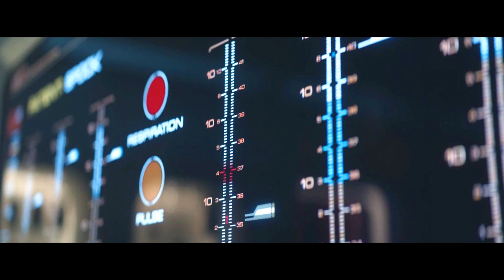Spock 💗 Chapel 💓 Padam Padam 💕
Alright, lesson learned from my last vid, keep the s2 clips short and sweet and I shall not be blocked globally! Yay! :D

So this video has a similar story to my 'lips on you' vid, where I really wanted to vid this song, but the clips were not there. This Kylie Minogue song, the second I heard it, I just loved it. It's the official song of the summer imo. And I just wanted to make a shappel vid to it honestly.

And so when we got all the shappel in the s2 premier I was getting familiar with the clips and I saw OMG there is a perfect clip that goes with this song! So just a heads up spoilers for s2 in this!

Also I had all these pounding heart, and heart beat overlays I finally got to use! Pretty happy with how the vid came together. Sony vegas scared me with crashing so I called it a day and rendered it. As always I try to do better with my vids. Edit more closely to the song, add coloring, fx, transitions, etc.

So anyways sorry for all my rantings! Enjoy! :D